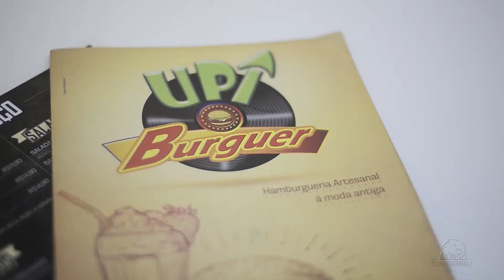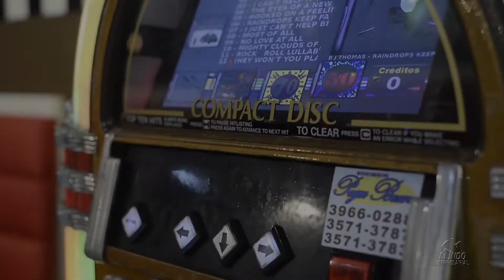UPI BURGUER - SÃO JOSÉ DOS CAMPOS/SP - MUNDO EMPRESARIAL